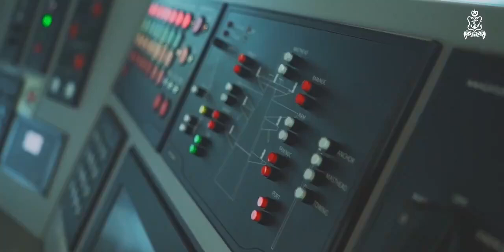A special documentary video has been released modern warships Babar and Hunain into the .. Pak Navy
A special documentary video has been released on the occasion of the joining of modern warships Babar and Hunain in the fleet of Pakistan Navy. PNS Babar and PNS Hunain with the latest military power and technology were developed with the cooperation of Turkey and Romania respectively. The President of the Islamic Republic of Pakistan Mr. Asif Ali Zardari will be the chief guest of the ceremony. The Deputy Minister of National Defense of Turkey, Chairman of the Joint Chiefs of Staff Committee, Chief of the Naval Staff, senior representatives of Karachi Shipyards and senior officials of the Armed Forces will be present in the ceremony. Attendance is expected 06 sep 2024
پاکستان نیوی کے بحری بیڑے میں جدید جنگی جہازوں بابر اور حنین کی شمولیت کے موقع پر خصوصی دستاویزی ویڈیو جاری.جدید ترین حربی قوت اور ٹیکنالوجی کے حامل پی این ایس بابر اور پی این ایس حنین بالترتیب ترکیہ اور رومانیہ کے تعاون سے تیار کیے گئے. صدر اسلامی جمہوریہ پاکستان جناب آصف علی زرداری تقریب کے مہمان خصوصی ہونگے.تقریب میں ترکیہ کے نائب وزیر برائے قومی دفاع، چیئرمین جوائنٹ چیفس آف اسٹاف کمیٹی، چیف آف دی نیول اسٹاف، کراچی شپ یارڈز کے سینئر نمائندگان اور مسلح افواج کے اعلیٰ حکام کی شرکت متوقع